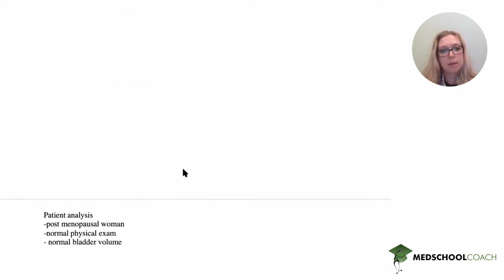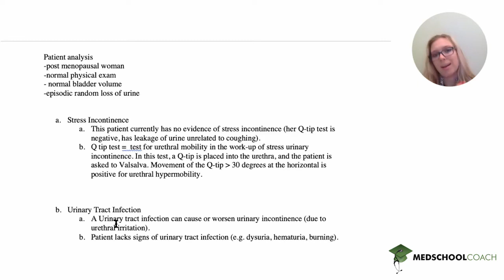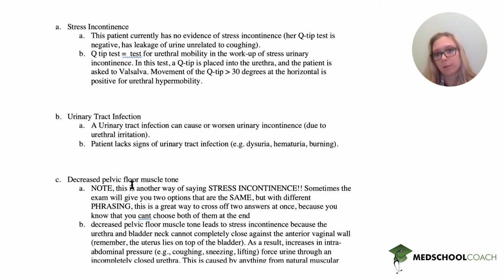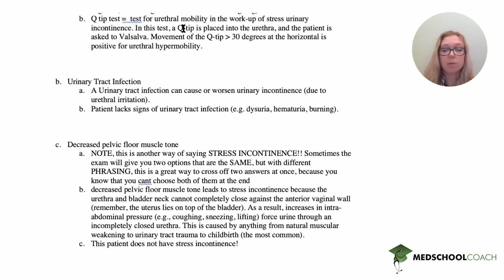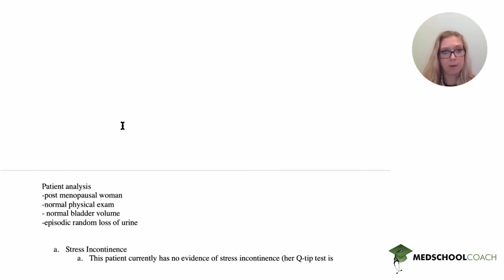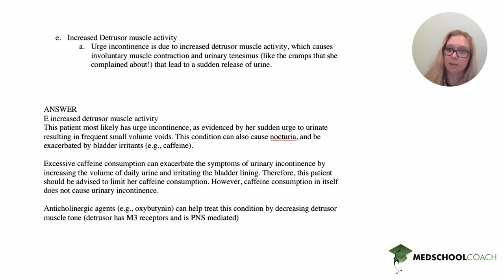How to Assess Urinary Incontinence in a Woman for USMLE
In Episode 33 of Med School Question of the Week for USMLE, Alisa Khomutova, MedSchoolCoach expert tutor, answers this medical school question:

A 59-year-old multiparous woman comes to the physician because of a urinary leakage for the past 10 months. She involuntarily loses a small amount of urine after experiencing a sudden cramping sensation in the bladder. She often has difficulty making it to the bathroom in time. She has been woken up several times at night by a strong feeling over her bladder being full. She denies burning, itching, hematuria, abdominal pain, or pelvic pain. Menopause was 9 years ago, and she is not on hormone replacement therapy. She works as a night nurse, and drinks 3-4 cups of coffee at work. Upon physical examination, there is no subrapubic tenderness. Pelvic examination is normal and Q-tip test is negative. Ultrasound of the bladder shows a normal post-void residual urine. Which of the following is the primary underlying etiology for this patient’s urinary incontinence?

- Stress Incontinence
- Urinary Tract Infection
- Decreased pelvic floor muscle tone
- Increased urine bladder volume
- Increased detrusor muscle activity